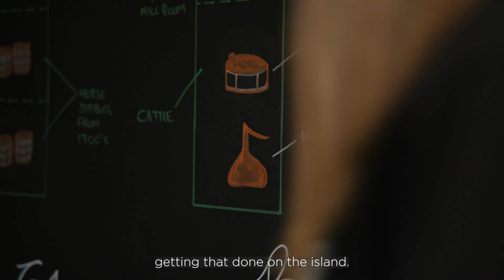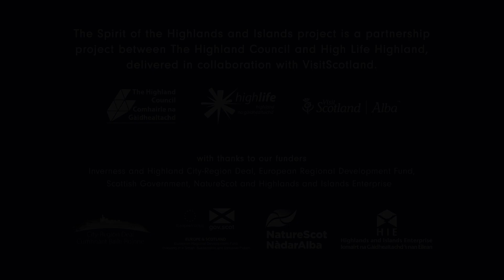Spirit of the Highlands and Islands - Land to Larder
The Highlands and Islands serve up a truly mouth-watering array of food and drink experiences. Whether the desire is for fresh seafood or artisan gins, strong cheeses or sweet conserves, wild mushrooms or Scotch lamb, there is something here to satisfy all tastes and appetites. Explore how local businesses are making an impact in their community using what the landscape has to offer in this short documentary.

With thanks to:
Eòlach, Glenelg
Highland Fine Cheeses, Tain
North Uist Distillery, Benbecula

The Spirit of the Highlands and Islands project is a partnership project between The Highland Council and High Life Highland, which is delivered in collaboration with VisitScotland.

The Spirit of the Highlands and Islands project is supported by a grant from the Natural and Cultural Heritage Fund (NCHF), led by NatureScot and funded by the European Regional Development Fund (ERDF).